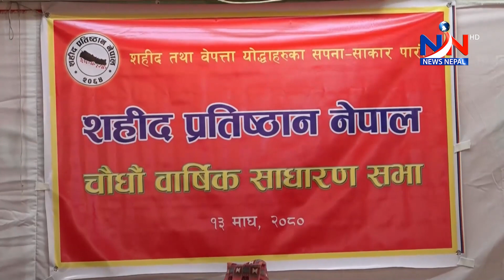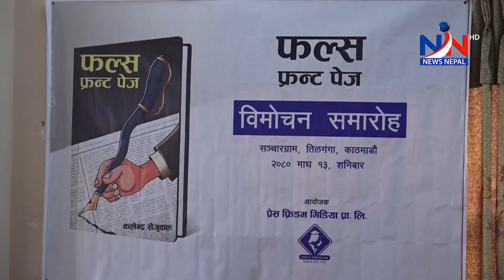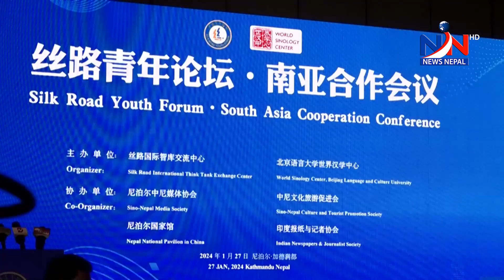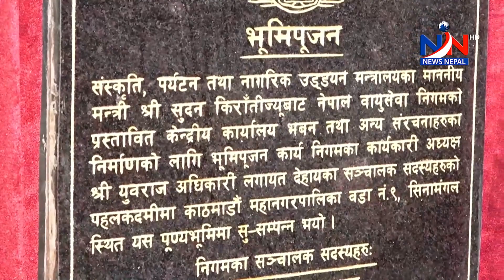पूर्वराजा ज्ञानेन्द्र शाह र राजनीति पार्टीबीच होला त सहकार्य ?